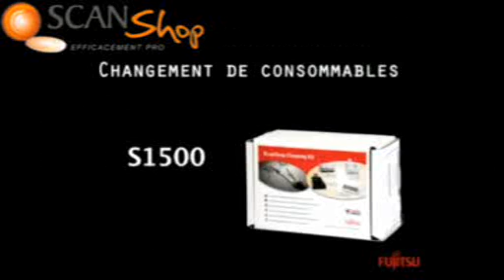Scan Shop Fujitsu S1500 changement consommables